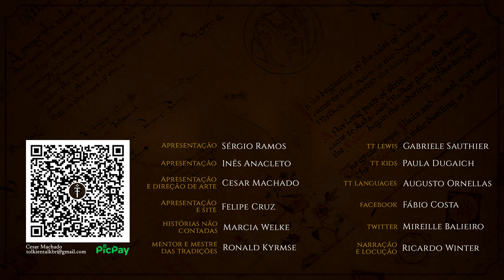Cerin Amroth | TT 814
Conheça o monte onde Aragorn jurou Arwen em casamento, onde a Sociedade do Anel passou durante sua jornada, e onde enfim descansou para sempre a rainha Vespestrela.

APRESENTAÇÃO
Felipe Cruz

CONFIRA TAMBÉM!

MÍDIAS SOCIAIS

TRILHA SONORA

CAPÍTULOS

00:00 Início
xx:xx Considerações iniciais
xx:xx Nomenclatura
xx:xx Geografia
xx:xx História
xx:xx Considerações finais